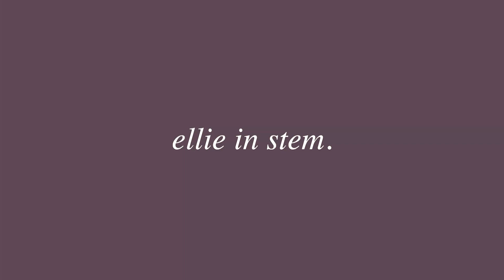10 THINGS I WISH I KNEW BEFORE MY PHD // GRADUATE SCHOOL LESSONS // FIRST YEAR CORNELL PHD LESSONS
First year of graduate school is OVER and I have taken this time to reflect on the 10 things that I learnt in my first year of my PhD at Cornell University. This year has been an incredible experience and I have learnt so much about the great world of research so I wanted to share my top TIPS for first year graduate students entering programmes this year (or those thinking of applying!)

We will cover all types of tips from academic advice to experimental realisations to general life admin tips so if you are entering a PhD then this is for YOU!

Hi everyone, I'm Ellie! A veterinarian turned Biomedical PhD student with a passion for scientific communication :) Here you will find lots of information on how to navigate PhD life, beat application blues and just some general tips on how to make your research the best it can be.